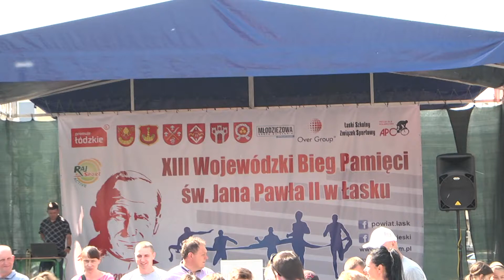XIII Bieg Pamięci Jana Pawła II w Łasku